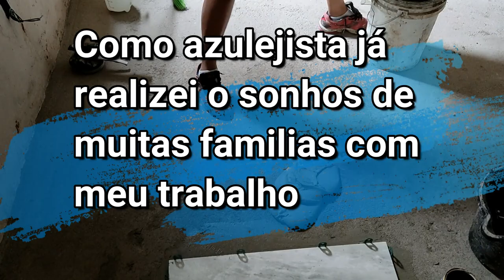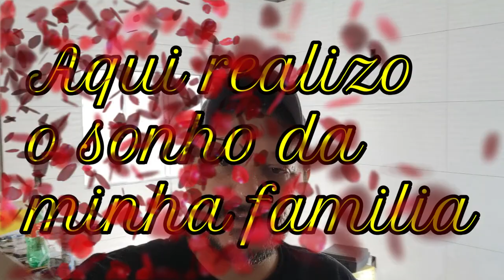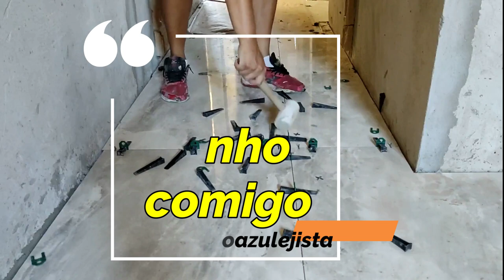Colocar o piso da minha casa é realizar um sonho!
Nos meus 25 anos de azulejista realizei o sonho de muitas familias.
Sempre com uma emoção de dever cumprido a cada obra entregue.
Mas nessa obra o sentimento é totalmente diferente.
Estou relaizando o sono da minha familia e está convidado a acompanhar esse sonho conosco na
Em agradecimento especial a minha familia e todos os meus mestres com que aprendi essa maravilhosa profissão.
A minha assessoria Bárbara Comunicações